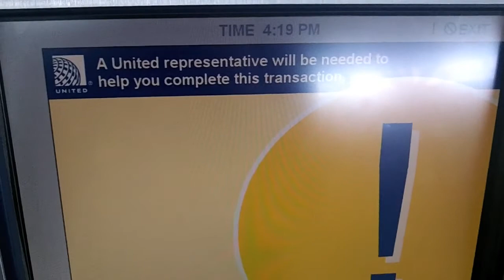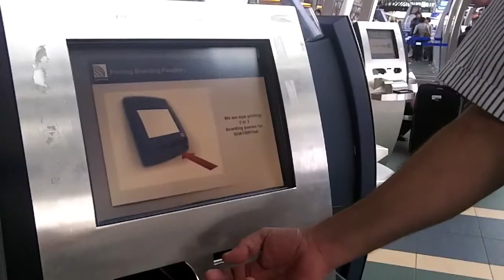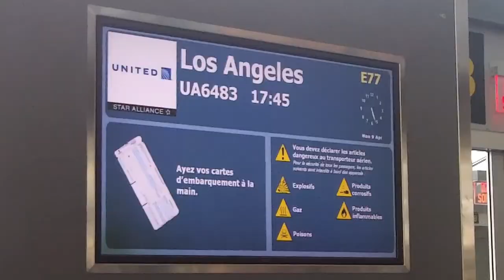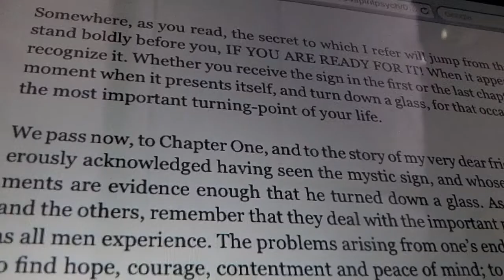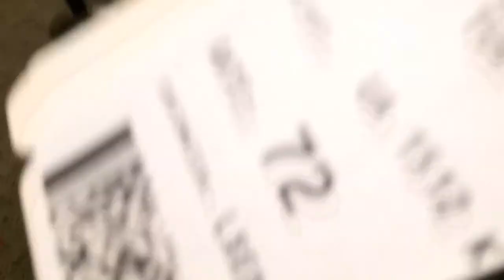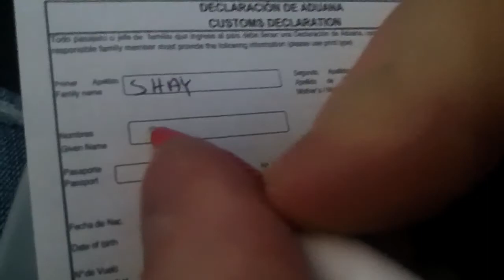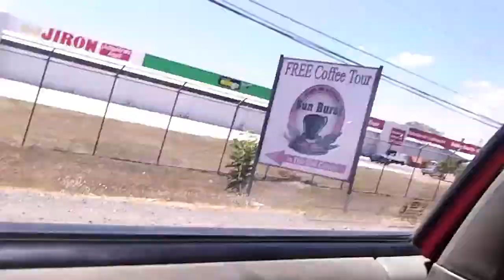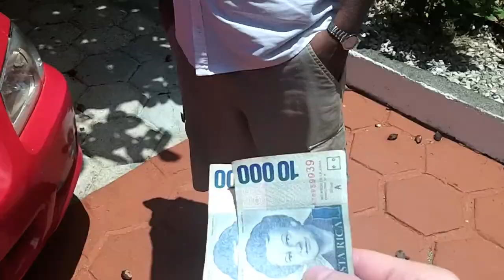Van City to Costa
My journey from Vancouver, BC to El Coco, Guanacaste Costa Rica on April 9, 2012/April 10, 2012.  I had an overlays in LA and Houston, so it was first world Canada to first world U.S. to third world Costa.  Quite the journey; about a 20+ hour travel day.